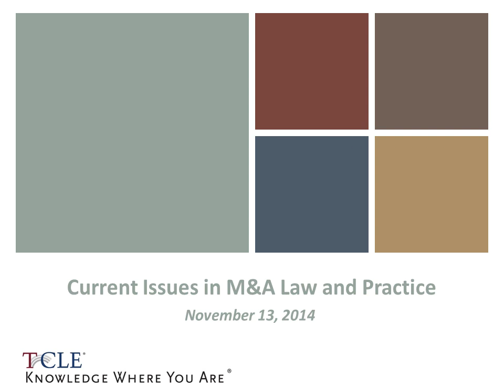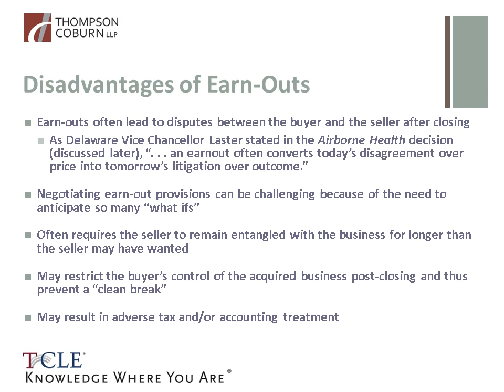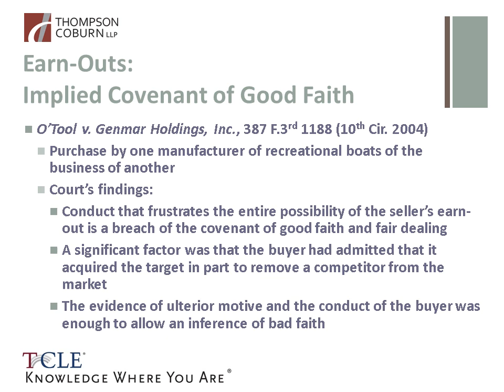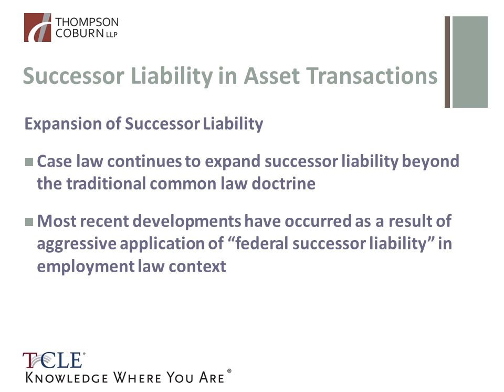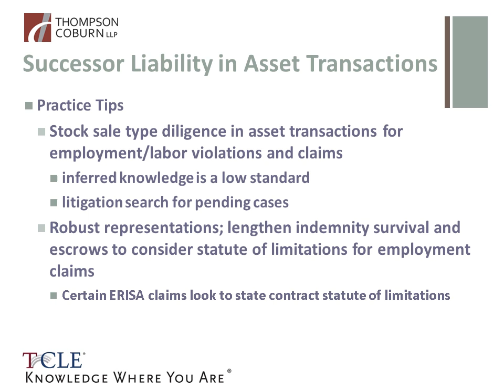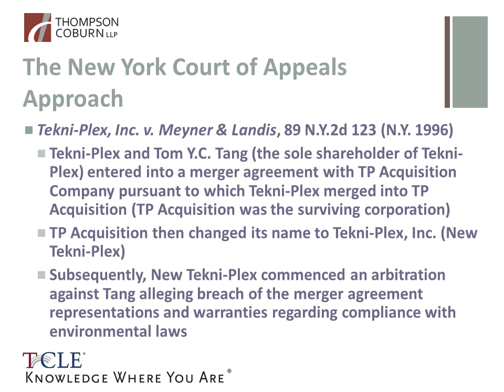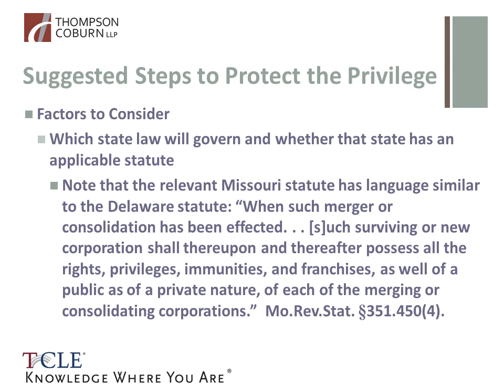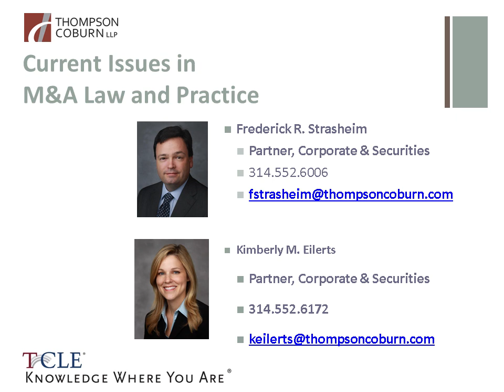Current Issues in M&A Law and Practice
This webinar will provide an overview of current issues affecting mergers and acquisitions law and practice. The presenters will address the following topics:

Practical Considerations in Drafting and Negotiating Earn-Out Provisions -- This presentation will provide an overview of the use and abuse of earn-out provisions and provide tips for how to minimize the chances of post-closing earn-out disputes.

Successor Liability in Asset Transactions – Under traditional rules, a purchaser that buys the assets of a business is generally not responsible for the seller’s liabilities unless expressly assumed. This presentation includes a review of recent case law expanding the “federal successor liability” doctrine in asset sale transactions, a reminder of selected other areas where successor liability for asset purchasers has been expanded by statute or case law and methods to limit this successor liability.

Protecting Privileged Communications After a Deal – This presentation will provide a summary of relevant case laws related to merger-related attorney-client privileged communications and provide tips as to how the seller can contractually exclude such communications from the deal.

IF YOU ARE VIEWING THIS WEBINAR FOR CLE, PLEASE CHECK WITH YOUR CLE ACCREDITING JURISDICTION(S) IN ADVANCE TO DETERMINE WHETHER IT QUALIFIES FOR CLE CREDIT.

Presenters: Fred Strasheim